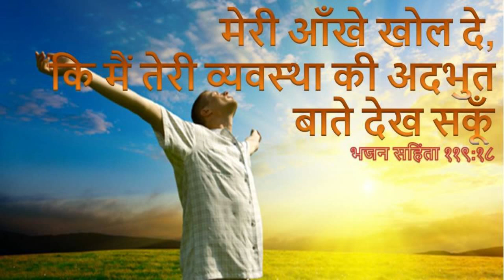His Law is Wonderful Psalms 119 174 | Daily Hindi Bible Verse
भजन संहिता -119:18 मेरी आंखें खोल दे, कि मैं तेरी व्यवस्था की अद्भुत बातें देख सकूं।
Psalm 119:18 - Open thou mine eyes, that I may behold wondrous things out of thy law.

भजन संहिता – 119:174 - हे यहोवा, मैं तुझ से उद्धार पाने की अभिलाषा करता हूं, मैं तेरी व्यवस्था से सुखी हूं।
Psalm 119 174 I have longed for thy salvation, O LORD; and thy law is my delight.
Will of God is our happiness, when we perform as per His will He brings lot of blessings and His presence in our life
अगर परमेश्वर हमारे साथ सख्त न्याय में सौदा करते हैं, तो हम सब मर जाते हैं हमें अपनी सेवा में अपनी जिंदगी बिताए। हम अपने वचन को बनाए रखने में सच्चे जीवन पाएंगे। जो लोग परमेश्वर की व्यवस्था और सुसमाचार की अद्भुत चीजों को देखेंगे, उन्हें उनकी आत्मा के प्रकाश के द्वारा उन्हें समझने के लिए बाध्य होना चाहिए। विश्वासियों को धरती पर अजनबी लग रहा है; वे अपना रास्ता खोने से डरते हैं, और परमेश्वर की आज्ञाओं से गुज़रने से आराम खो रहे हैं हर पवित्रा आत्मा को परमेश्वर के वचन के बाद भूख लगी है, बिना भोजन के रूप में कोई जीवित नहीं है हर जानबूझकर पाप के नीचे गर्व की बात है। परमेश्वर झूठ बोल होंठ चुप्पी कर सकते हैं; निंदा और अवमानना विनम्र और हमें अच्छा कर सकता है, और फिर वे हटाए जाएंगे। क्या हम पाते हैं कि क्रॉस का वजन ऊपर है कि हम सहन कर सकते हैं? वह जो हमारे लिए इसे जन्म दिया हमें इसे सहन करने में सक्षम हो जाएगा; उसके द्वारा अनुमोदित हम डूब नहीं सकते। यह दुख की बात है जब निर्दोषों की रक्षा करनी चाहिए, वे अपने विश्वासघाती हैं। भजनहार का कर्तव्य था, और वह परमेश्वर के वचन में शान्ति पाई। ईश्वर के शब्द के सुख एक अनुग्रह आत्मा के लिए सबसे सुखद होते हैं, जब अन्य सुख कष्ट होते हैं; और जो लोग परमेश्वर की आज्ञाओं को प्रसन्न करेंगे, उन्हें उनके द्वारा सलाह दी जानी चाहिए। परमेश्वर हमें पाप के पश्चाताप, और मसीह में विश्वास का पालन करने में निर्देशित कर सकते हैं।
 If God deals in strict justice with us, we all perish. We ought to spend our lives in his service; we shall find true life in keeping his word. Those that would see the wondrous things of God's law and gospel, must beg him to give them understanding, by the light of his Spirit. Believers feel themselves strangers on earth; they fear missing their way, and losing comfort by erring from God's commandments. Every sanctified soul hungers after the word of God, as food which there is no living without. There is something of pride at the bottom of every wilful sin. God can silence lying lips; reproach and contempt may humble and do us good, and then they shall be removed. Do we find the weight of the cross is above that we are able to bear? He that bore it for us will enable us to bear it; upheld by him we cannot sink. It is sad when those who should protect the innocent, are their betrayers. The psalmist went on in duty, and he found comfort in the word of God. The comforts of the word of God are most pleasant to a gracious soul, when other comforts are made bitter; and those that would have God's testimonies to be their delight, must be advised by them. May the Lord direct us in exercising repentance of sin, and faith in Christ.